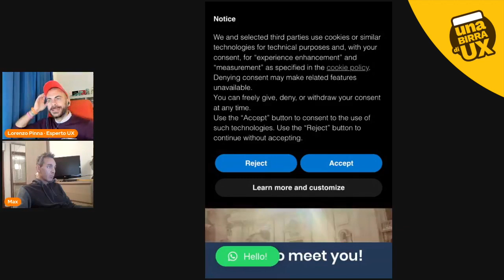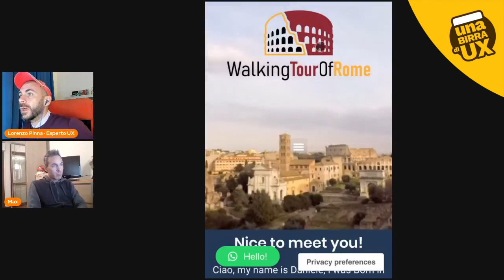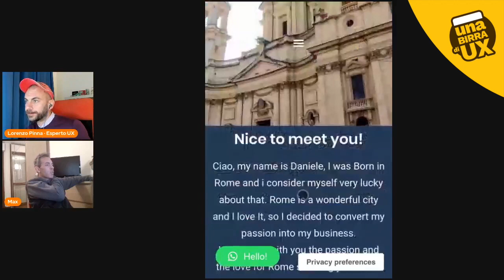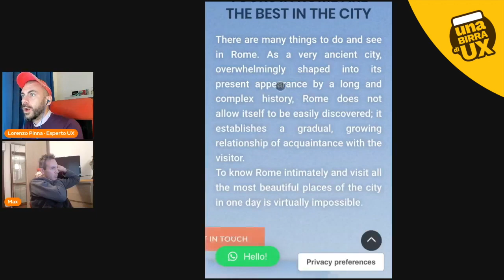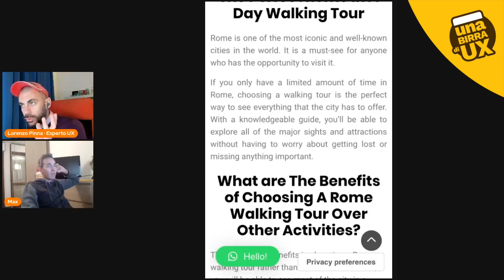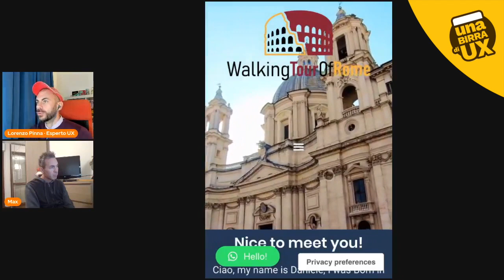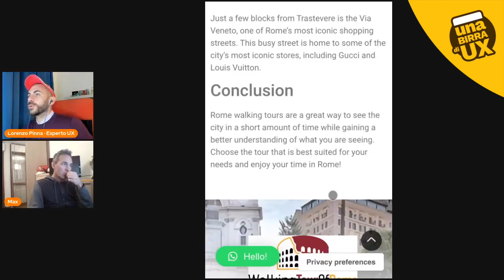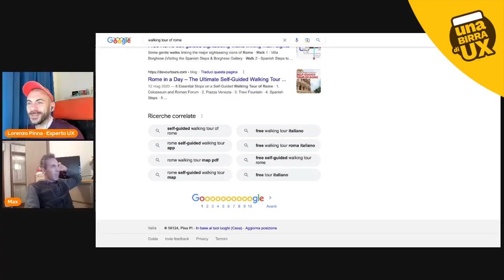SEO vs UX 🔥 Analisi UX + Caso Studio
Ho analizzato la UX di un sito web fatto da un Marketer SEO
(con il manager che l'ha fatto fare)

00:00 — Sommario
► 01:26 — L'ospite: Chi è Max?
► 01:48 — Perché un marketer ha fatto il sito web ?
► 03:44 — Domande importanti: Chi sono i clienti?
► 05:46 — Analisi UX dell' Above the fold
► 07:40 — Muri di testo SEO ?
► 17:13 — Dati quantitativi · CASO STUDIO
► 22:01 — Conclusioni

Piacere, sono Lorenzo Pinna
Dal 2010 potenzio le Conversioni migliorando l'esperienza utente (UX).
Lo faccio per brand internazionali e posso farlo per te.

Analizzo la tua UX per potenziare le tue conversioni

Consigli ESCLUSIVI di UX 🍺 1 a settimana!